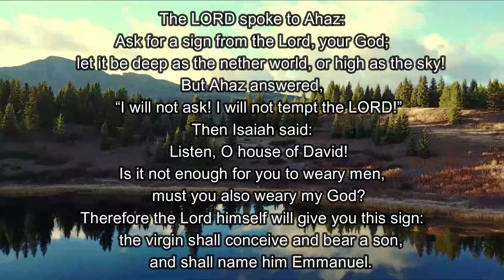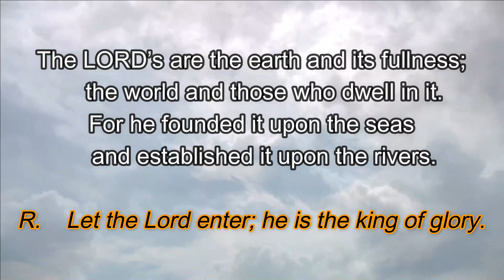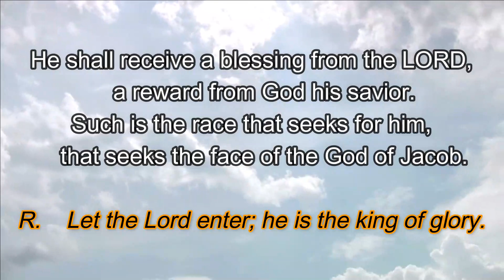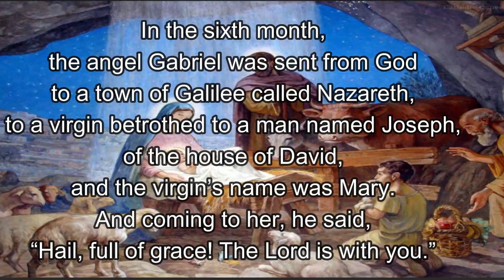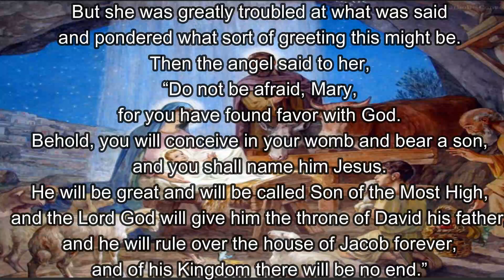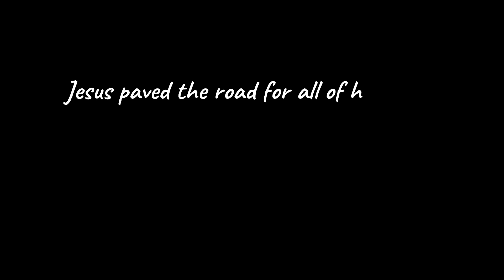Daily Bible Readings | 20 December 2022